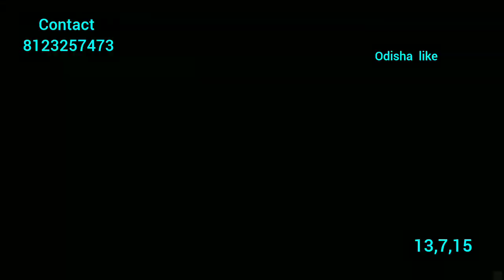ସମ୍ବଲପୁରୀ ଶାଢ଼ି ପଶାପାଲି ଡିଜାଇନ କମ୍ ଦାମରେ